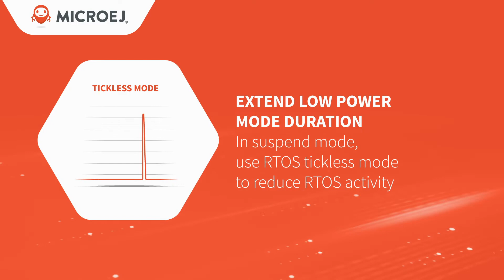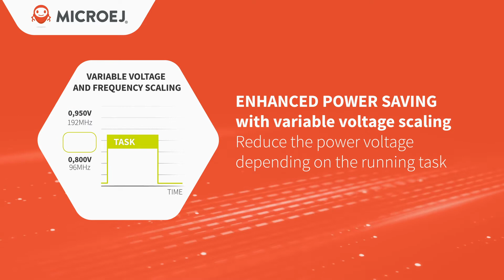Achieve 40 days on one charge by using MICROEJ VEE on NXP i.MX RT595 MCUs.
MicroEJ and NXP combined solutions designed to address the evolving and demanding needs of the wearables industry with unbeatable low power consumption.

MICROEJ VEE (Virtual Execution Environment), often described as “the tiny Android for Things”, boosts innovation by time and cost of product development processutting. The simulation tools offered by MicroEJ greatly facilitate software development thanks to easy-to-use frameworks, hardware mockups, software tools, and libraries.

MicroEJ is a software vendor of cost-driven solutions for embedded and IoT devices. We are focused on providing device manufacturers with secure products in markets where software applications require high performance, compact size, energy efficiency, and cost-effective development.

Today more than 120+ companies in the world with currently tens of millions products sold, have already chosen MicroEJ to design electronic product applications in a large variety of industries, including smart home, wearables, healthcare, industrial automation, retail, telecommunications, smart city, building automation, transportation, etc.

Start designing your IoT device or applications by downloading MicroEJ SDK on MicroEJ developer